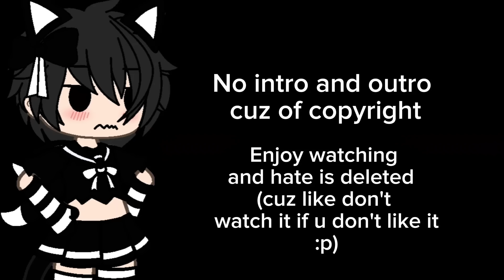꒰੭⸝⸝´˘ '⸝⸝꒱੭Two overprotective idiots[POLY][BL][GAY][GLMM][GMM][MINI MOVIE]꒰੭⸝⸝´˘ '⸝⸝꒱੭